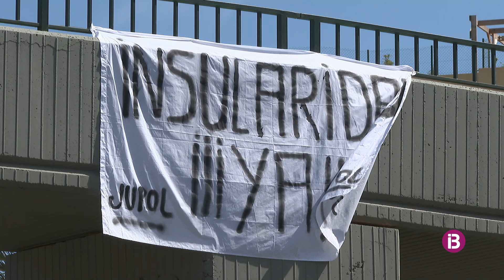Fernando Grande- Marlaska ha visitat Eivissa